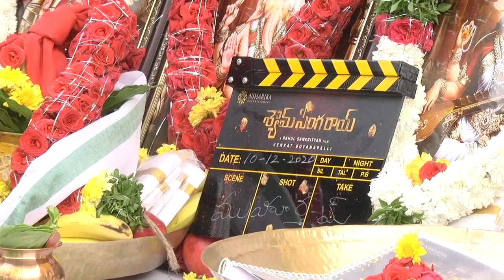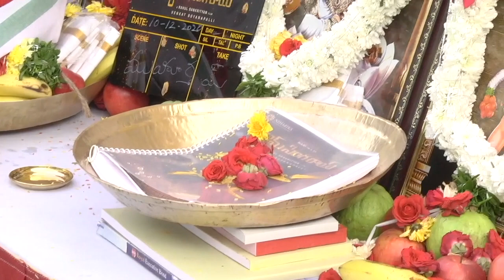New Movie Launch | Sai Pallavi | Krithi Shetty|| cinistories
Watch Nani's New Movie ShyamSinghaRoy Launch
Nani ShyamSinghaRoyNani's New Movie Shyam SinghaRoyLaunch | Sai Pallavi | Krithi Shetty
Nani's New Movie Shyam Singha Roy Watch Natural Star Nani's ShyamSinghaRoy Movie Opening Video